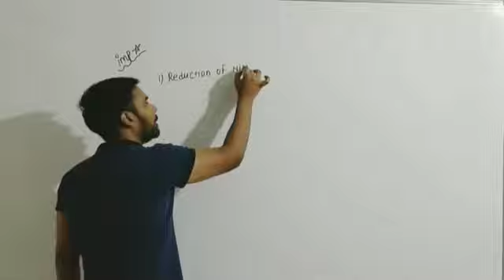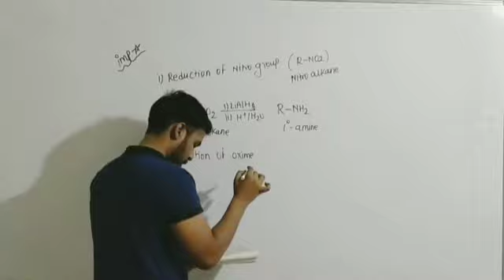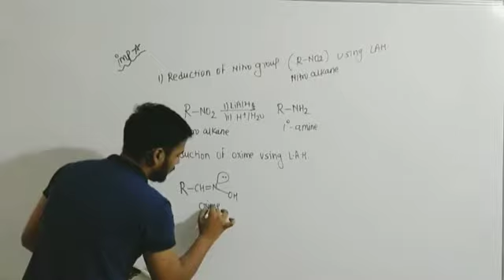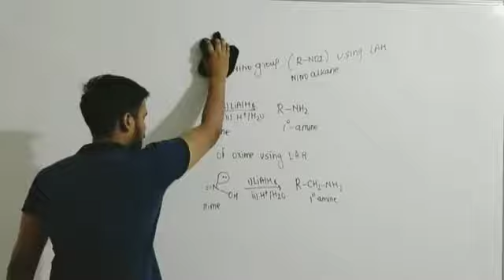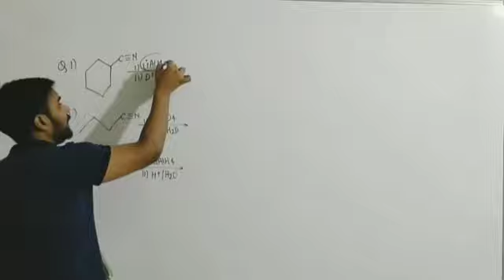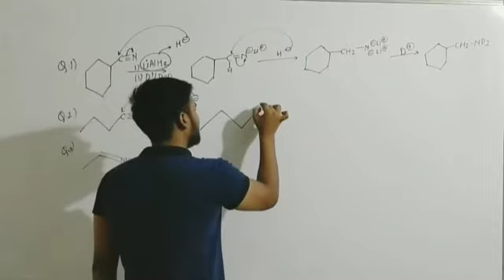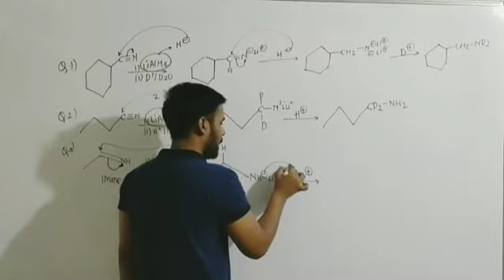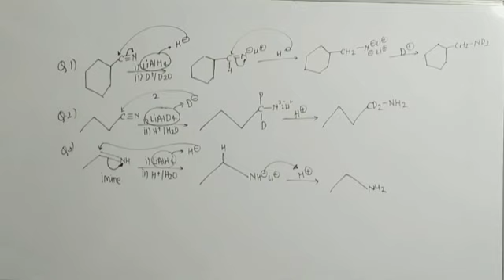Reduction of Nitro Compounds with solved Example using LiAlH4 for JEE & NEET (JoBLess IITian)